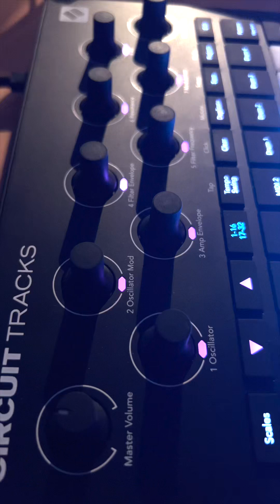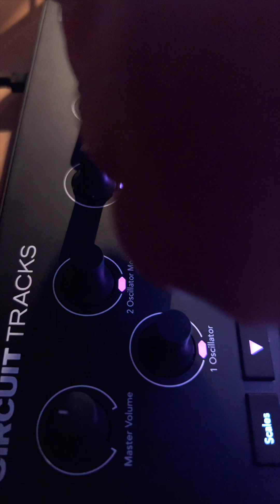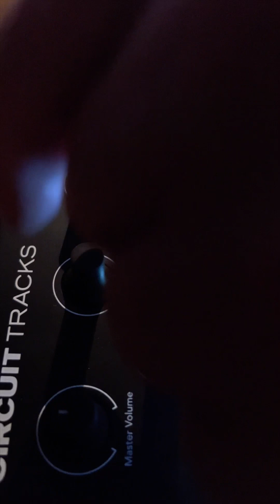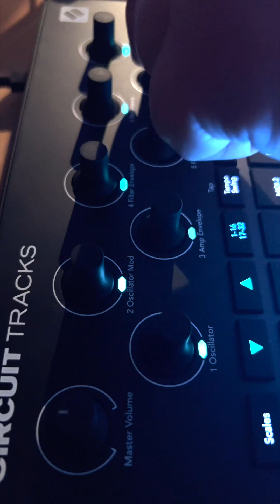Syntax Erik - Rain Ruins All The Fun (LIVE JAM!) [Novation Circuit Tracks]